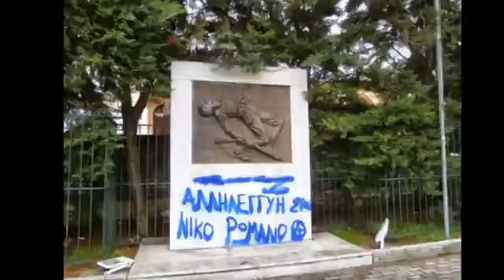Greece - Little Dark Age